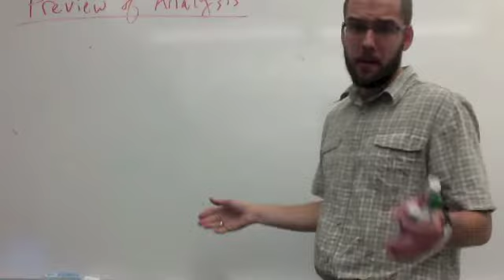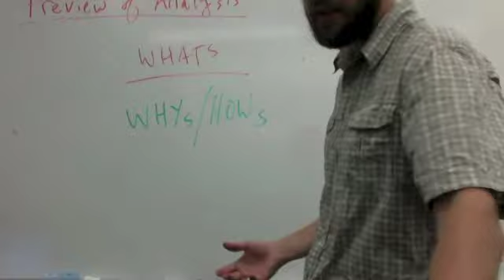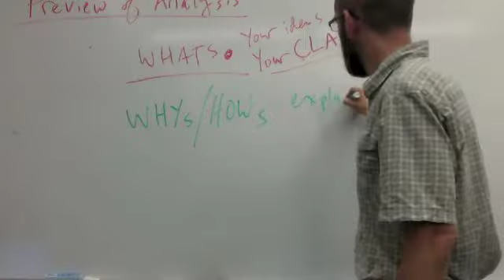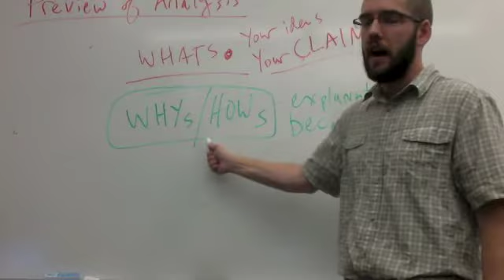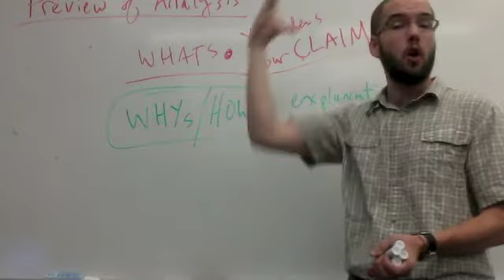Preview of Analysis, Brooks Essay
Be like little Melinda Mae